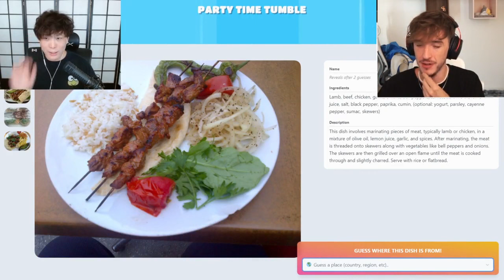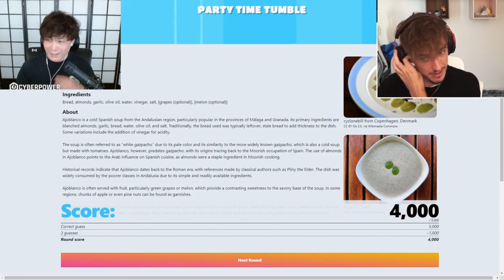Sykkuno plays Fall Guys with Ludwig, Ellum, Foolish Gamer, Etoiles, and Cellbit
streamers on the video: Sykkuno and Ellum